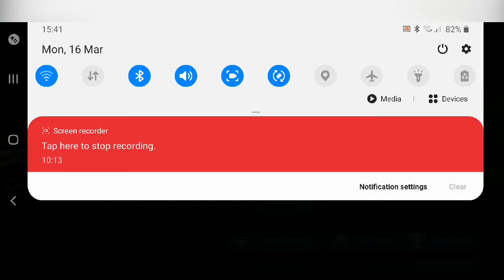Need For Speed No Limits: Ford Shelby (2020) Special Event - Day 6. (Conniver)(Day 7 Preview)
Vanishing Point - Conniver.